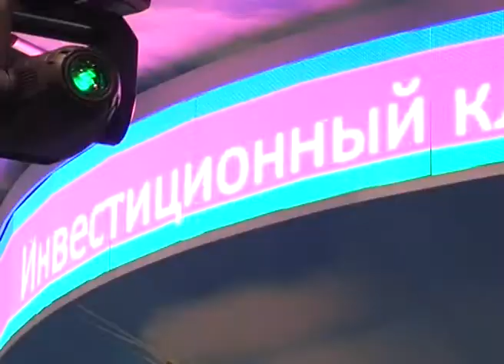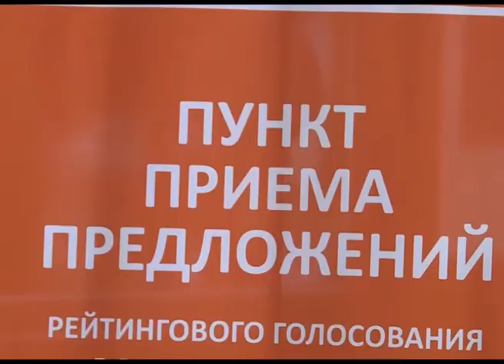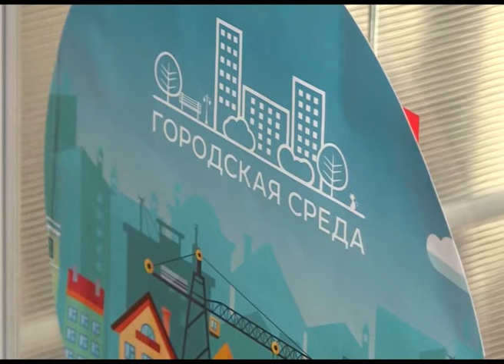Новости Сочи (Эфкате РЕН ТВ REN TV) Выпуск от 23.01.2018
Главные темы выпуска:

В Сочи накануне сгорел двухэтажный дом. В пожаре на  Пионерской, 47 пострадал мужчина.

В Адлере сносят шестиэтажный дом. На Костромской демонтируют здание, которое признано опасным для новоселов.

Ремонт дороги, строительство подпорной стены и снос аварийных деревьев. В Сочи начали программу так называемых малых дел.

В Сочи сегодня стартовал месячник оборонно-массовой и военно-патриотической работы. В этом году его посвятили освобождению Кубани от фашистов.

Сочи. Новости.
Телеканал Эфкате.